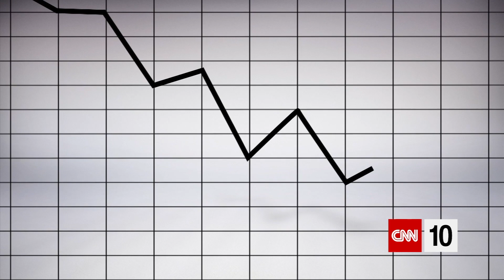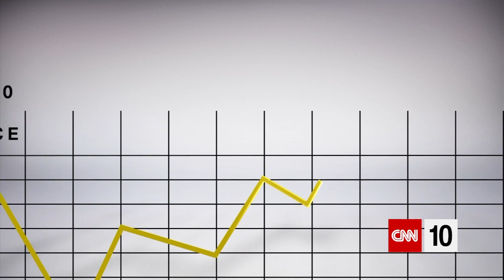What Is Gold?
From ancient times to the modern day, gold has been an enduring symbol of wealth. That's why when markets go haywire, many investors turn to gold as a safe haven.